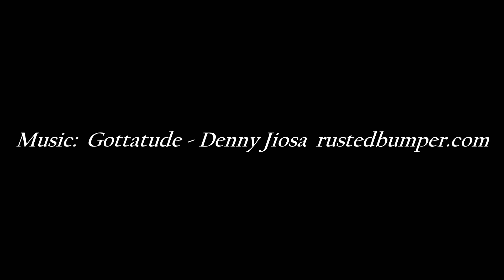Always a favorite a mine.....The 1973 Datsun 240Z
The Datsun 240Z was one of my fathers favorite cars so naturally I quickly fell in love with it.  This one is unique as 1973 was the only year that the color green was offered.  Personally, I love it

Your thoughts?

Artist:   Denny Jiosa

The Datsun 240Z was the first generation of the GT two-seat coupés produced from 1969 to 1978, offering a modern design, a relatively low price, and readily available thanks to the growing dealer network. The Series I launched in 1970 with the Series II in 1971 with minor design changes in-between. Power was initially sourced from a 2.4-liter (2393cc) straight-six cylinder L24 engine with overhead camshafts and delivering around 150 horsepower. Zero-to-sixty mph was accomplished in about eight seconds and top speed was achieved at 125 mph.

The Nissan Motor Company was formed in 1933 and marketed most of its exported products as Datsuns until the latter name was dropped in 1983. The 240Z was not the first of the sports cars to emerge from the Datsun (Nissan) factories, preceded most notably by the Fairlady series of the 1960s, but with the Big Z's arrival in 1969, the Japanese firm established itself as a major force to be reckoned with in the sports/GT market. Indeed, the Datsun 240Z was the first Japanese-made sports car to achieve worldwide recognition.
The Datsun 1600 and 2000 roadsters had enjoyed moderate success in the U.S. market, demonstrating Datsun could build a very capable competitor to the best of the British roadsters, including the MGB, Austin-Healey 3000, and Jaguar E-Type. The arrival of the 240Z helped reinforce the company's reputation as a sports car builder, though Japanese cars still faced negative attitudes in the US.

The Datsun 240Z offered a thoroughly modern package consisting of a five-speed manual (initially, a four-speed) gearbox, front disc brakes, a precise rack-and-pinion power steering, and an independent suspension all round with MacPherson struts at the front and Chapman links at the rear. A three-speed automatic (from 1971 onwards) and air conditioning were among the list of options. The inline-six-cylinder engine had a cast-iron block, alloy head, seven-bearing crankshaft, Direct Acting OHC, two valves per cylinder, and a compression ratio of 9.0:1. Its bore measured 3.27 inches and its stroke of 2.90 inches. It used a mechanical fuel pump, twin Hitach HJG 46W 1.75 inch SU-Type carburetors, which were replaced with the arrival of the 260Z with Hitachi one-barrel side-draft carburetors beginning with model year 1973. This change allowed the engine to comply with strict emissions regulations, but with a reduction in overall performance. To compensate, a Bosch-designed L-Jetronic electronic fuel injection was added to US market 280Zs in 1975.

The 240Z was very impressive, by anyone's standards, with impressive performance whilst retaining the ability to achieve in excess of 30 mpg, putting the 'Z' ahead of many of its contemporaries and on a par with Porsche 911's of the time. According to Classic and Sportscar, the 'Z' was 'In a different technical league' whilst Road and Track magazine noted, 'Datsun have reinvented the sports car with the sleek, civilized, sexy and sporty 240Z'. Car & Driver said: 'A brilliantly conceived car with twice as much thought having gone into it when compared to the Big Healey, MGC, Lotus Elan, Porsches and Corvettes'. For many years, the Datsun 240Z was heralded as the most successful sports car of all time.
The well-balanced muscular lines of the 240Z were designed at Nissan by a team headed by Yoshiko Matsuo, with input from consultant Count Albrecht Goertz, stylist of the BMW 503 and 507. Design cues included a long bonnet, recessed lights, and tense rear haunches. Many of the flowing lines were clearly inspired by European influences, notably the E-Type Jaguar fixed head, yet it was pure and elegant enough to have an appeal of its own. Chrome 240Z badges were placed on the sail pillar, and two of the two horizontal vents located in the rear hatch below the glass molding were both decorative and functional, providing flow-through ventilation. In mid-1971, the sail pillar emblems were restyled with just the letter Z placed in a circular vented emblem, and the vents were removed from the hatch panel of the car, due to exhaust fumes being circulated into the car. 1972 brought a new location of the bumper over-riders, along with emission control devices to comply with emission regulations.

By the time the 260Z took over in 1975 (followed by the 280Z), Datsun had sold 150,076 examples of its 240Z. The keenly priced 240Z proved an outstanding success in the all-important North American market, taking sales from MG, Triumph and Jaguar.